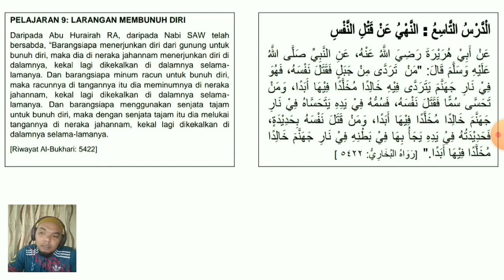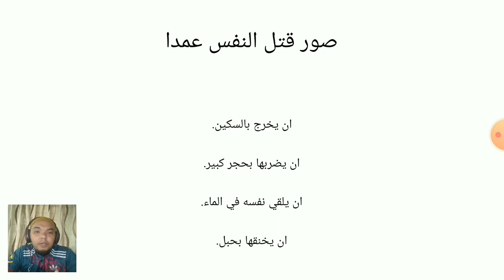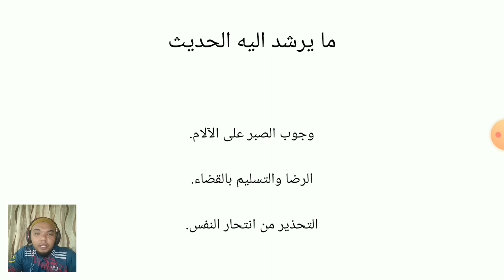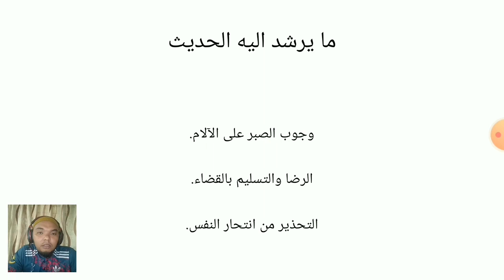#179 | Larangan Membunuh Diri | النهي عن قتل النفس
Dalam video kali ini saya akan berkongsi berkaitan dengan :
LARANGAN MEMBUNUH DIRI. IANYA ADALAH DOSA YANG PALING BESAR DALAM KALANGAN DOSA-DOSA BESAR.
PELAJARAN KE-9 BAB HADIS BAGI SUBJEK USULUDDIN TINGKATAN 3

Channel ini tidaklah berunsurkan education semata-mata.. Ianya juga berkaitan dengan daily life, travelling, jalan-jalan cari makan dan sebagainya yang saya dan isteri rasa sesuai untuk dikongsikan.

wallahu a'lam,..

Bagi video yang berkaitan dengan Pengajian Usuluddin, saya ingin berterima kasih kepada Ustaz Zulkifli Jamil kerana memberi kebenaran membenarkan saya menggunakan nota-nota beliau sebagai rujukan..
Bagi anak-anak pelajar yang mengambil subjek Usuluddin di peringkat PT3. Anda dinasihatkan agar membeli buku "Talkhis Usuluddin" di kedai-kedai buku berhampiran anda.. Sangat Recomended.